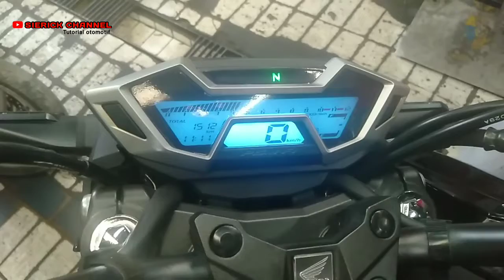penyebab new cb150r nyendat-nyendat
selamat siang guys pada siang hari ini kita dapat garapan motor new cb150r masalahnya penyebab new cb150r nyendat-nyendat,dimana si pemilik motor mengeluhkan motor Honda cb150r milik nya nyendat-nyendat saat dikendarai di kecepatan 20-40km/jam,seperti penyebab cb150r brebet serta ngempos.
jadi kita langsung cek tekanan fuel pump ternyata fuel pump masih bagus,cek pengisian motor ok,spul ok tidak gosong,
kita cek juga kabel massa bodynya juga bagus,kita cek sistem pengapian juga masih bagus.sempat kota dibuat pusing guys.
jadi jurus terakhir kita cek di kunci kontaknya ternyata. ??

semoga video ini bermanfaat ya guys buat kalian

untuk ig admint: @erickchannel
FB admint : Erickputra